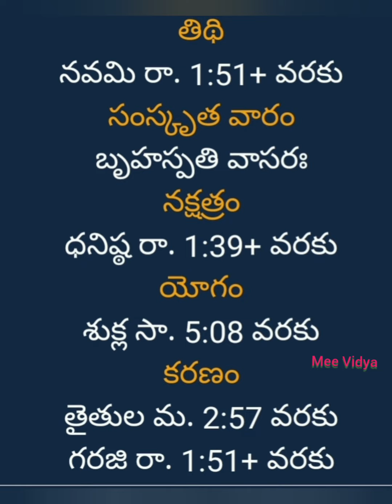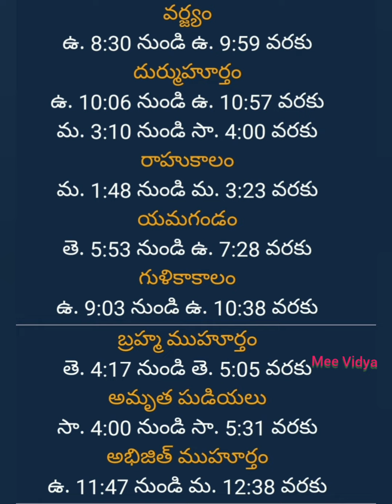పంచాంగము , May - 2 - 2024